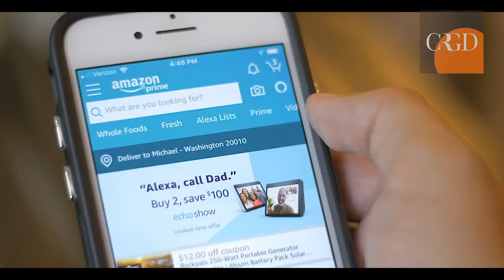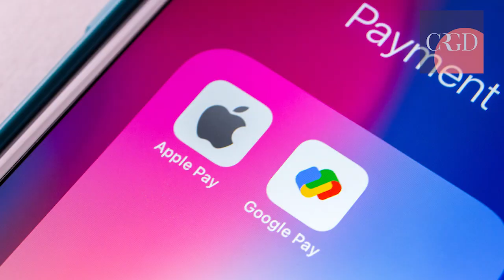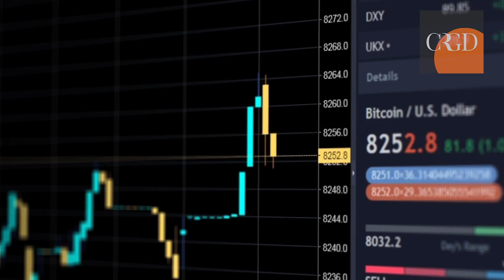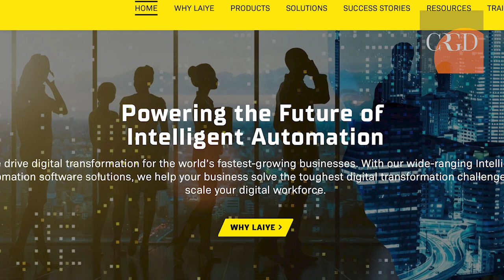Five Retail Technologies That Will Shape The Sector in 2022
Retail is changing, rapidly. This video takes a closer look at the five retail technologies that will change the sector this year.